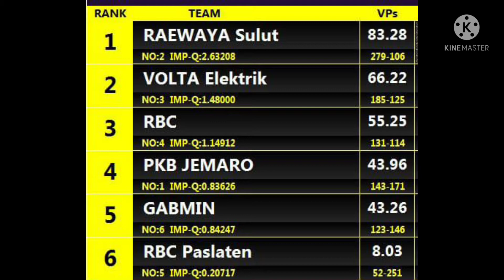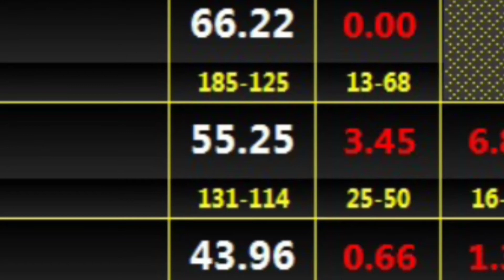FINALIS KEJUARAAN BRIDGE WALIKOTA TOMOHON CUP PADA SABTU, 29-01-2022.(@chrishombokau )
FINALIS KEJUARAAN BRIDGE WALIKOTA TOMOHON CUP PADA SABTU, 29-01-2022 DI ANUGERAH HALL TOMOHON, SULAWESI UTARA